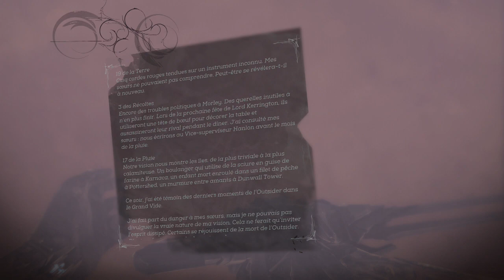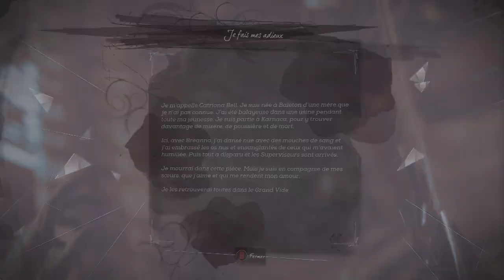Dishonored : La mort de l'Outsider - L'archive volée #4